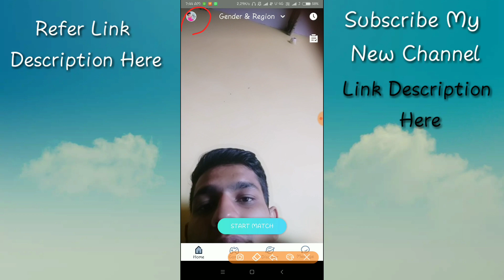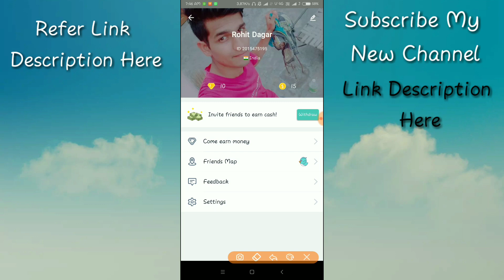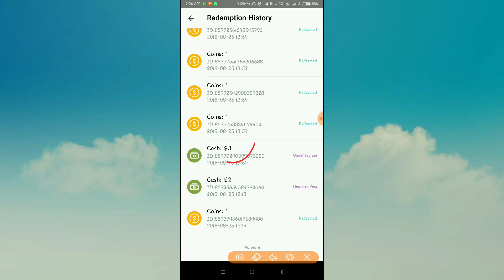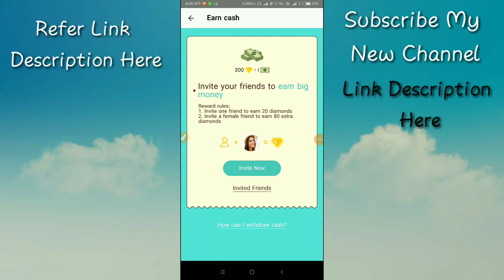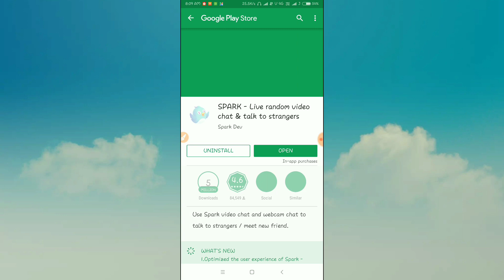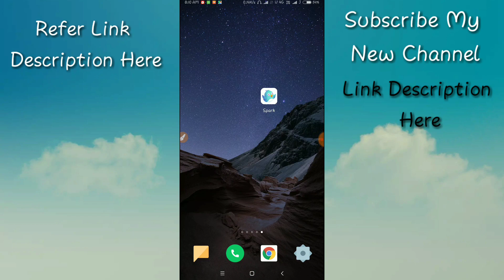Spark App Unlimited Earning Trick | Make $10 to $20 In One Day | With Proof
Spark App Refer Link Here - [SPARK] Hi, welcome to the world-famous social app, where you can play games and earn cash! Your friends are already online. Tap here to join the fun!

Telegram Group Join Here - @rohitdagar

namste dosto. see u later.